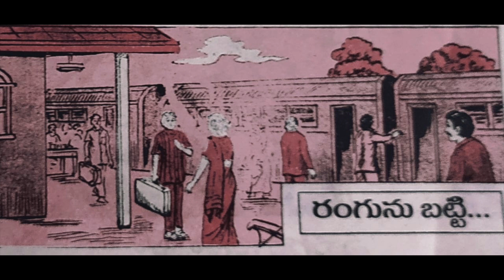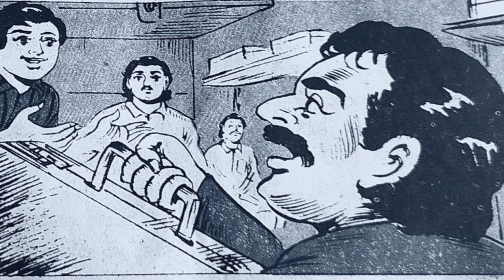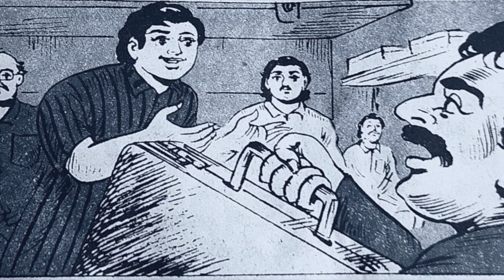రంగును బట్టి - Rangunu Batti - Telugu Moral Stories For Children - Short Stories For Kids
రంగును బట్టి - Watch this beautiful Telugu moral stories for children - Neeti Kathalu - Lakshmi